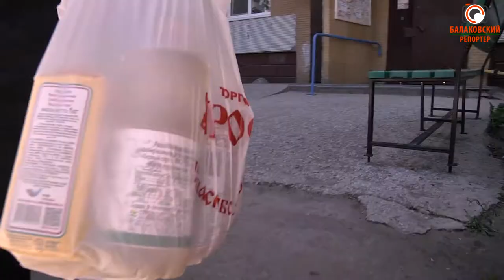"Мы Вместе": волонтёры-медики приняли участие в благотворительной Всероссийской акции